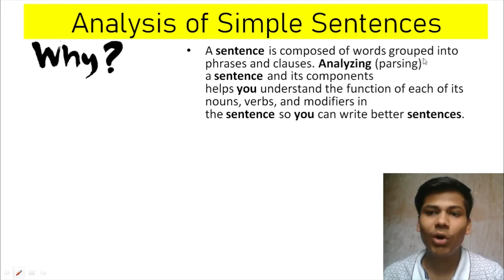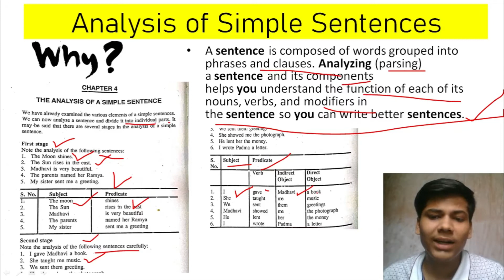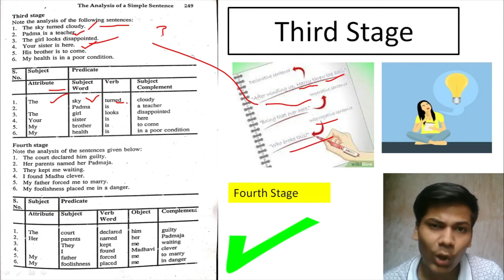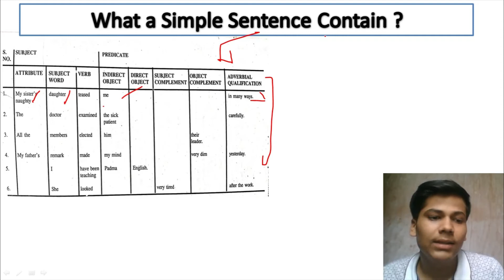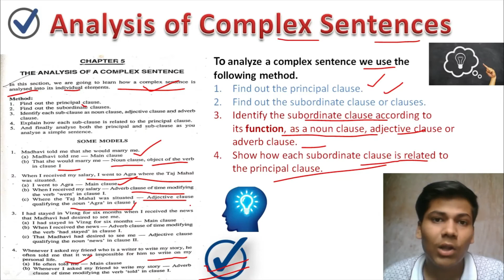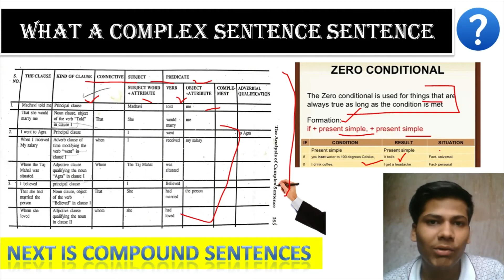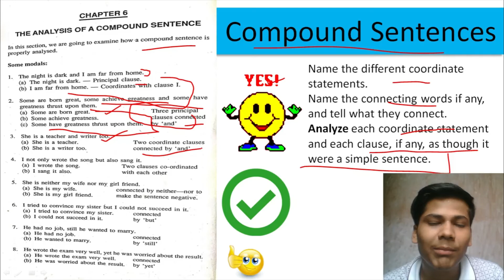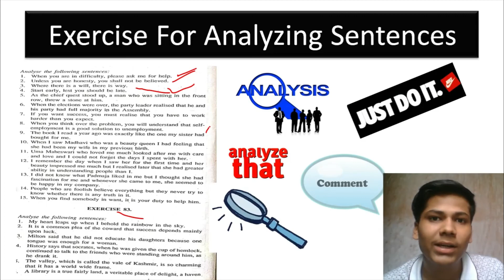sentences analysis in English Grammar | what a Sentence Contains ?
Hello Everyone this Video is For Learning Sentences in English Grammar
Sentence | Analysis of Sentence | Types of Sentence | Basic English Grammar

Sentence analysis / full explanation
Analysis of SIMPLE, COMPOUND, COMPLEX SENTENCES - with Examples, Exercises - Sentence Clause Structure - Grammar

00:00 - Introduction
01:21 - Analysis of Simple Sentences and Need for that
07:49 - What a simple sentence Contains ?
10:19 - Analysis of Complex Sentences
12:16 - What a Complex Sentences Contain ?
13:54 - Compound Sentences
16:26 - Analyze Compound Sentences
17:24 - What a Compound Sentence Contain ?
18:23 - Exercise For You All
19:10 - Conclusion

Affliate Links
My gigs
Redmi7 Phone